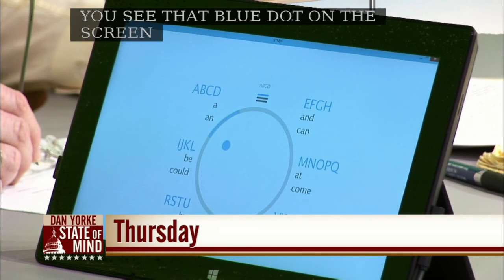7/25: Brendan Kirby on State of Mind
7/25: Brendan Kirby on State of Mind